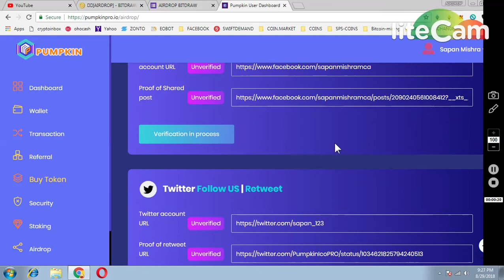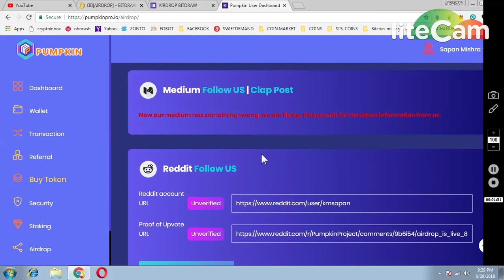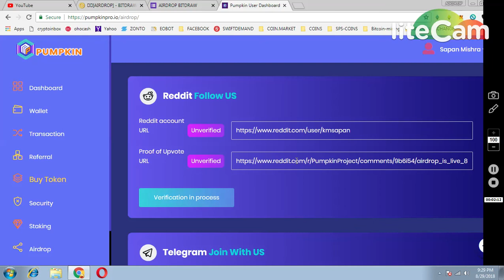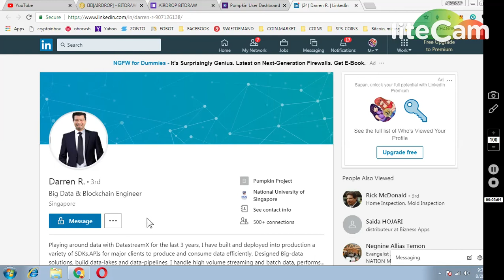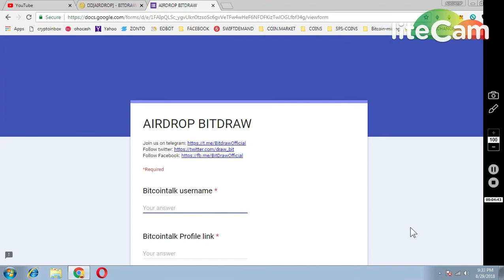25000 PUMPKIN TOKENS || 150 BITDRAW TOKENS (WORTH 0.1 ETH)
PAST AIRDROP :
1) JOIN MY FACEBOOK GROUP(CRYPTOHUB) FORTOKEN EXCHNG